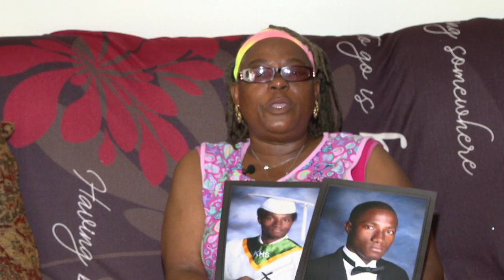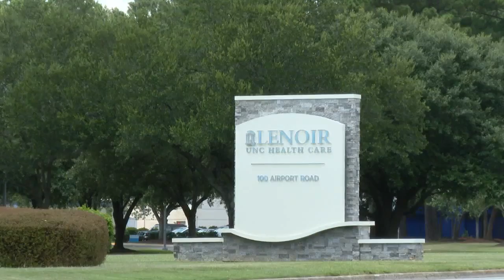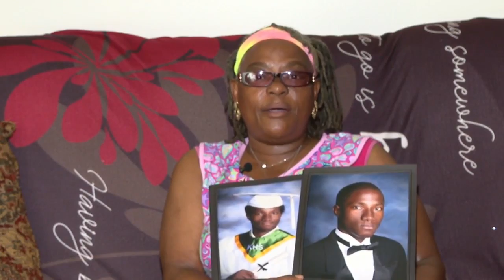Mother of Kinston man shot and killed speaks out, said she forgives her son's killer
A mother is speaking for the first time after her son was shot and killed in Kinston.